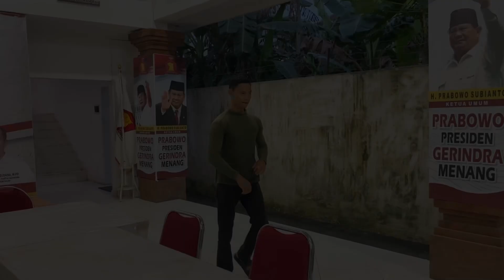BIG DADDY X OTOT KERING 💪🏻🤣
Intinya, tetap rendah hati dan saling menghormati. Syukuri apa yang kita miliki, bukan malah pamer diri sehingga jatuh pada sikap sombong.

SALAM
NO DRAMA